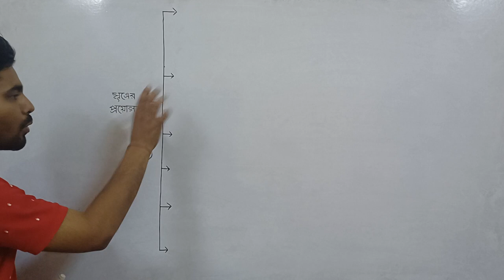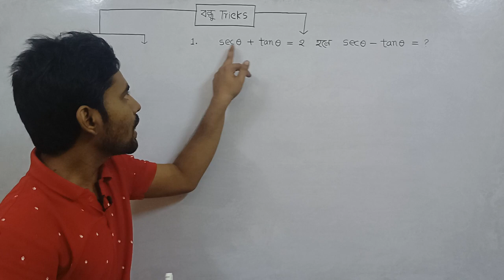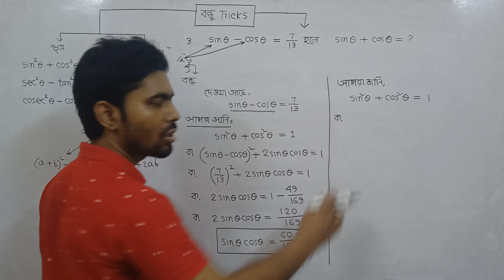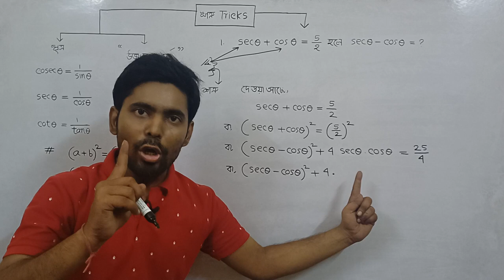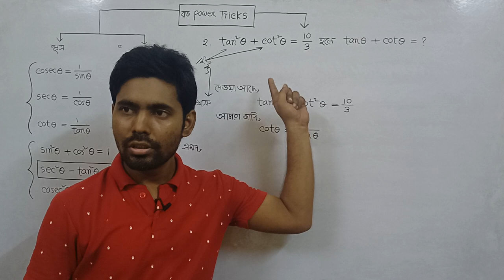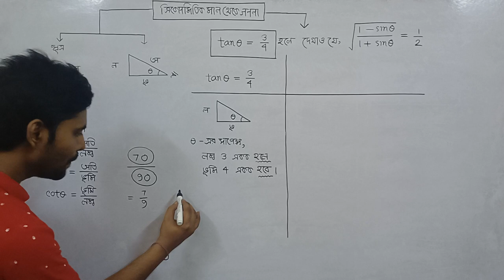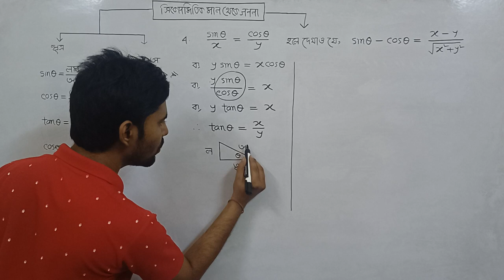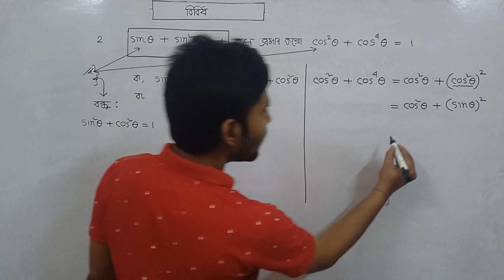ত্রিকোনমিতি : কষে দেখি - 23.3